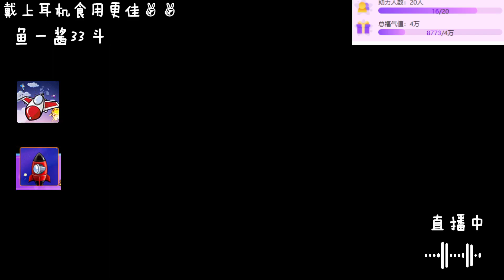【上海】衫衫：2024年02月28日